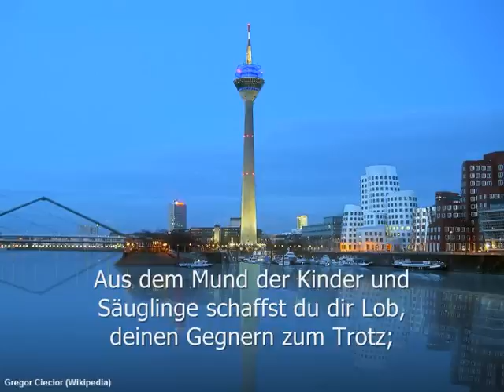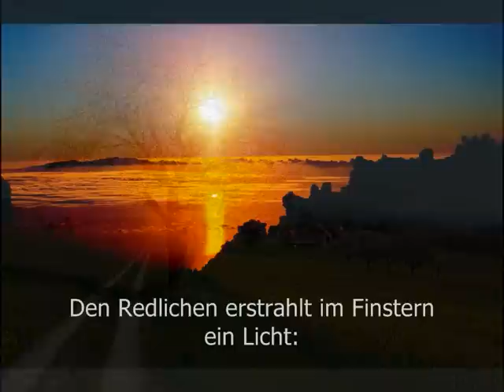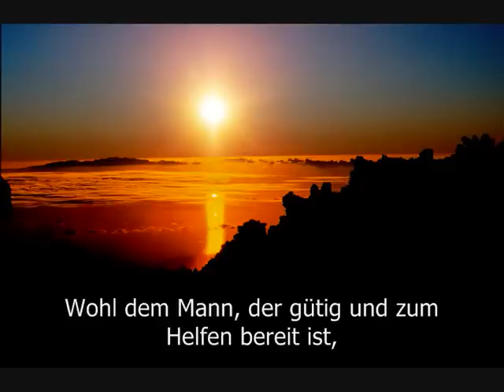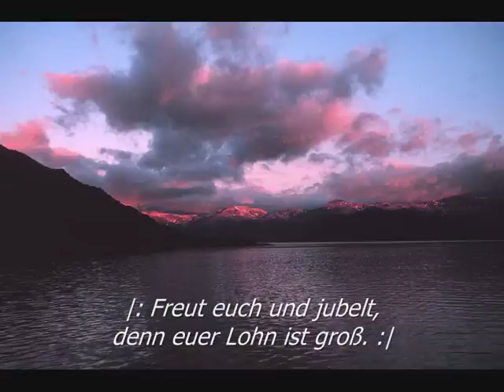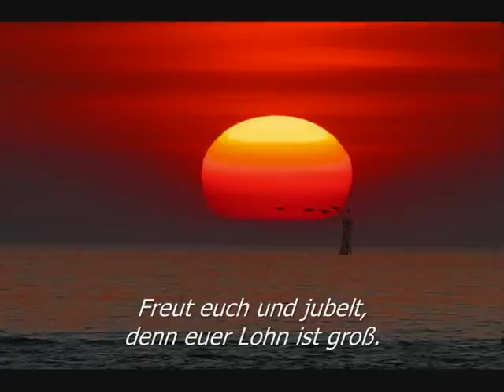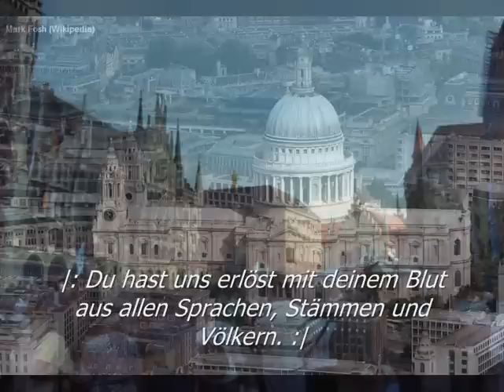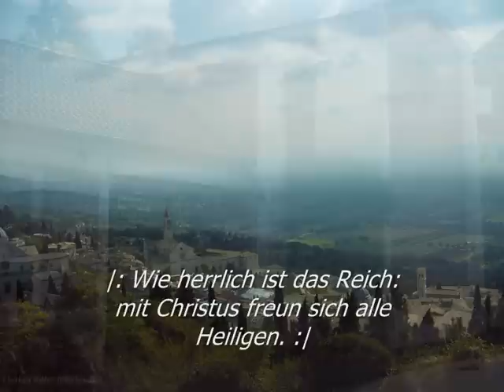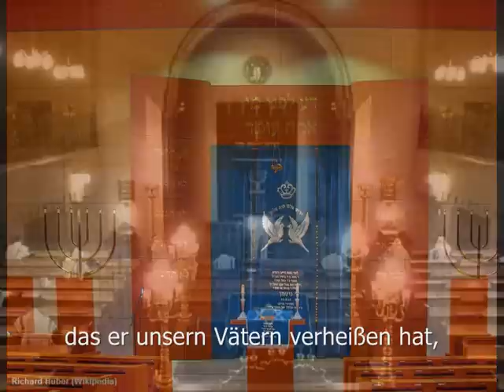Dom Münster: Vesper, 01.11.2011 (GL 629: Psalm 8, GL 630: Psalm 112)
Vesper im Münsteraner Dom am Dienstag, den 1. November 2011 (Allerheiligen)

6:30 GL 683: O Gott, komm mir zu Hilfe
7:40 GL 629: Psalm 8
10:46 GL 630: Psalm 112
14:10 GL 631: Acht Seligpreisungen Jesu
18:15 GL 632: Du hast uns erlöst mit deinem Blut aus allen Sprachen, Stämmen und Völkern
19:40 GL 633: Wie herrlich ist das Reich: mit Christus freun sich alle Heiligen (mit GL 689: Magnificat)
23:30 Orgelnachspiel

PSALM 112

Kehrvers - GL 630/1: Wohl dem Menschen, der Gottes Wege geht.

1 Wohl dem Mann, der den Herrn fürchtet und ehrt
und sich herzlich freut an seinen Geboten.
2 Seine Nachkommen werden mächtig im Land,
das Geschlecht der Redlichen wird gesegnet.
3 Wohlstand und Reichtum füllen sein Haus,
sein Heil hat Bestand für immer.
4 Den Redlichen erstrahlt im Finstern ein Licht:
der Gnädige, Barmherzige und Gerechte.
5 Wohl dem Mann, der gütig und zum Helfen bereit ist,
der das Seine ordnet, wie es recht ist.
6 Niemals gerät er ins Wanken;
ewig denkt man an den Gerechten.
7 Er fürchtet sich nicht vor Verleumdung;
sein Herz ist fest, er vertraut auf den Herrn.
8 Sein Herz ist getrost, er fürchtet sich nie;
denn bald wird er herabschauen auf seine Bedränger.
9 Reichlich gibt er den Armen, sein Heil hat Bestand für immer;
er ist mächtig und hoch geehrt.
10 Voll Verdruss sieht es der Frevler, er knirscht mit den Zähnen und geht zugrunde.
Zunichte werden die Wünsche der Frevler.

Die acht Seligpreisungen Jesu in der Bergpredigt nach dem Matthäus-Evangelium (Einheitsübersetzung)

Kehrvers - GL 631: Freut euch und jubelt, denn euer Lohn ist groß.

3 Er sagte: Selig, die arm sind vor Gott;
denn ihnen gehört das Himmelreich.
4 Selig die Trauernden;
denn sie werden getröstet werden.

5 Selig, die keine Gewalt anwenden;
denn sie werden das Land erben.
6 Selig, die hungern und dürsten nach der Gerechtigkeit;
denn sie werden satt werden.

7 Selig die Barmherzigen;
denn sie werden Erbarmen finden.
8 Selig, die ein reines Herz haben;
denn sie werden Gott schauen.

9 Selig, die Frieden stiften;
denn sie werden Söhne Gottes genannt werden.
10 Selig, die um der Gerechtigkeit willen verfolgt werden;
(Matthäus Kapitel 5)

Vespers at Munster Cathedral, Germany, on Tuesday, 1st November 2011 (All Saints' Day)

PSALM 112

Antiphon: Blessed is the man of God's ways.

1 Praise the Lord.
Blessed is the man who fears the Lord,
who finds great delight in his commands.
2 His children will be mighty in the land;
the generation of the upright will be blessed.
3 Wealth and riches are in his house,
and his righteousness endures forever.
4 Even in darkness light dawns for the upright,
for the gracious and compassionate and righteous man.
5 Good will come to him who is generous and lends freely,
who conducts his affairs with justice.
6 Surely he will never be shaken;
a righteous man will be remembered forever.
7 He will have no fear of bad news;
his heart is steadfast, trusting in the Lord.
8 His heart is secure, he will have no fear;
in the end he will look in triumph on his foes.
9 He has scattered abroad his gifts to the poor, his righteousness endures forever;
his horn will be lifted high in honor.
10 The wicked man will see and be vexed, he will gnash his teeth and waste away;
the longings of the wicked will come to nothing.

The eight Beatitudes by Jesus during the Sermon on the Mount according to the gospel of St Matthew (New International Version)

Antiphon: Rejoice and be glad, for great is your reward.

3 Blessed are the poor in spirit,
for theirs is the kingdom of heaven.
4 Blessed are those who mourn,

5 Blessed are the meek,
6 Blessed are those who hunger and thirst for righteousness,

7 Blessed are the merciful,
for they will be shown mercy.
8 Blessed are the pure in heart,

9 Blessed are the peacemakers,
for they will be called sons of God.
10 Blessed are those who are persecuted because of righteousness,